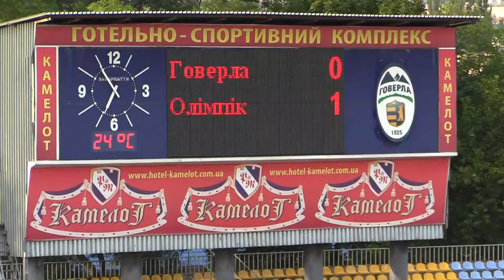30.08.2014 - 5 тур Чемпионата Украины - Говерла - Олимпик - 2 тайм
2 тайм 5 тура Чемпионата Украины - Говерла - Олимпик